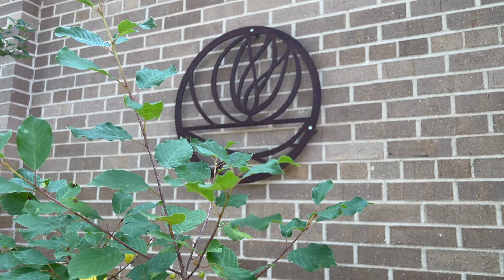Minister's Minute: July 2024